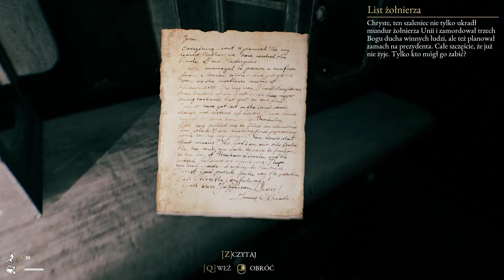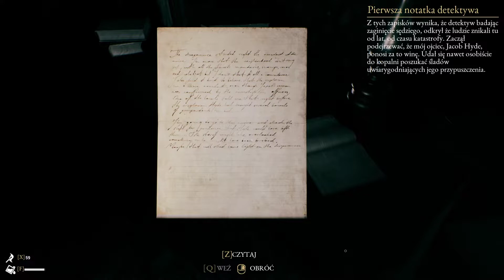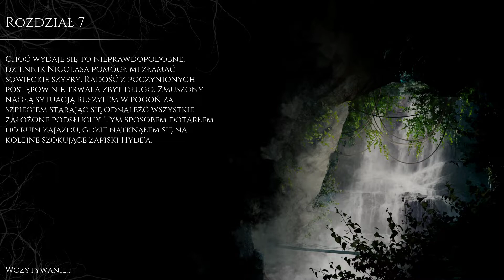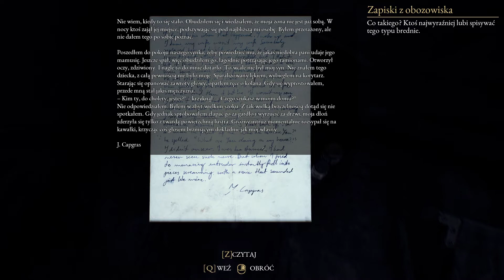Zagrajmy w The Beast Inside - UCIEKAM ILE SIŁ W NOGACH! [#07] PL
Zagrajmy w The Beast Inside ze sztrals, czyli horror w którym na poddaszu Adam znajduje tajemniczy pamiętnik napisany przez mężczyznę imieniem Nicolas Hyde. Po otwarciu, pamiętnik przenosi koszmary przeszłości prosto w czasy Adama, narażając życie Adama i Emmy na wielkie niebezpieczeństwo. Napięcie rośnie, podczas gdy te dwie historie zmierzają ku nieuchronnej katastrofie. Odległa przeszłość i jej wieczny więzień - Nicolas przeciwko Adamowi. Do czego to może prowadzić? Komu tak na prawdę możesz ufać w trudnych czasach?